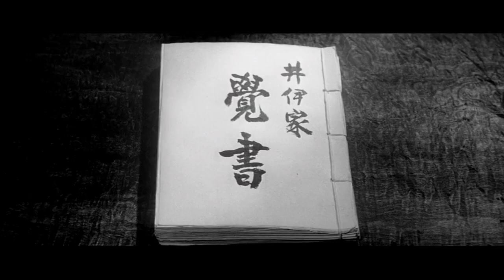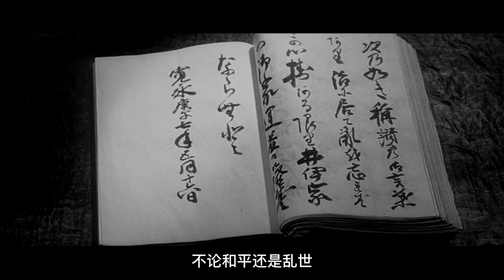豆瓣9.4，戛纳电影节金棕榈奖提名，影史最佳武士片之一 | 马克电影《切腹》Harakiri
《切腹》是一部由小林正树执导，仲代达矢主演、三国连太郎、岩下志麻、石浜朗等共演的电影。
该片主要讲述了宽永七年十月，一名叫作津云半四郎的浪人来到名门井伊家，要求在庭前切腹自杀，从而引出同样要求的千千岩求女事情的故事。
第16届戛纳电影节  (1963)
主竞赛单元 金棕榈奖(提名) 小林正树
主竞赛单元 评审团特别奖 小林正树

尾巴：
这部1962年9月上映的影片，在第16届戛纳电影节上放映时，引起很大争论。千千岩求女用竹刀切腹的镜头，让五六个女士昏厥过去。有的观众说真残忍，有的观众说很精彩。放映完毕，法国的一线报纸，媒体都说，今年的大奖必定是切腹。仲代达矢在谈日本电影黄金时代一书中说，我和导演以势在必得的姿态接受了采访，甚至在电视上说了获奖感言。可是，金棕榈奖最后被阿兰德龙的豹摘得，切腹只拿了个评审团特别奖。
密斯凡德罗有句著名的话，少即是多，这部影片的观感，是对这句话的极佳诠释。故事简单，镜头干净，角色立体，罕见的清爽。但在少的展现之外，却传达了多的不能再多的内容。空山不见人，但闻人语响，返景入深林，复照青苔上。在有限的实以后，产生了一种再也实写不出的意。是崇敬武士道，也是讥讽武士道。是维护武士道，也是斩杀武士道。
总而言之，武士道是荣誉规则，是管理人的荣誉规则。一套规则，本身并没有褒义或贬义，全看什么时候用，怎么用，谁来用，如何用。